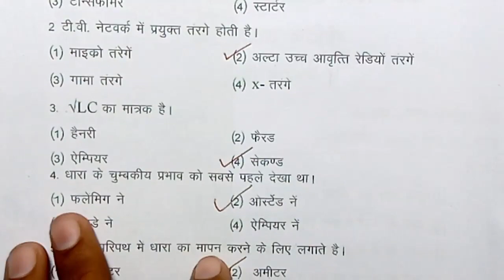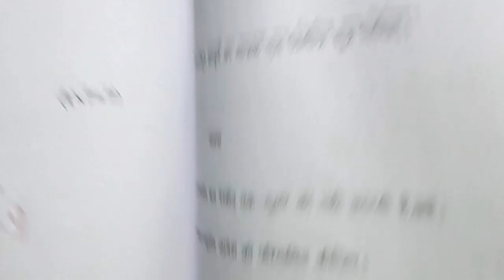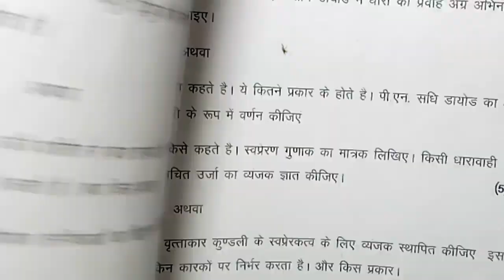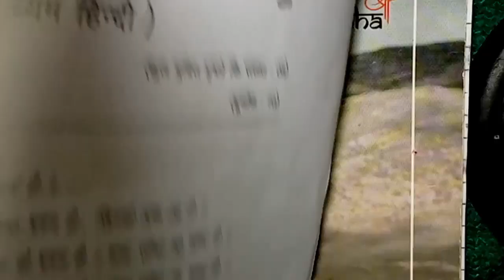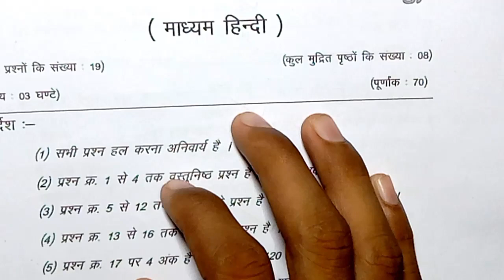Class 12 th physics trimasik paper 2023 mp board / त्रैमासिक परीक्षा 2023 quarterly physics paper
class 12th physics trimasik paper 2023 mp board / भौतिक शास्त्र 2023 भौतिक शास्त्र पेपर  / 12 September physics paper real set A

class 12th physics quarterly exam paper 2023 / mp board quarterly exam 2023 class 12th physics paper

12 सितम्बर का भौतिक शास्त्र का त्रैमासिक पेपर कक्षा 12वी का एमपी बोर्ड
12 सितम्बर का रियल पेपर भौतिक शास्त्र का
12 September ka physics ka paper MP board
kaksha 12 ka physics ka 12 September ka real paper

aaj ka physics ka paper kaksha barvi

class 12th physics trimasik paper 2023 mp board / कक्षा 12वी भौतिक शास्त्र त्रैमासिक परीक्षा पेपर 2023

physics quarterly exam paper class 12th 2023

class 12 physics quarterly exam paper 2023 mp board

class 12 physics quarterly exam paper 2023 most important question

आज मैने त्रैमासिक परीक्षा 2022 23 से कक्षा 12वी विषय भौतिक शास्त्र का त्रैमासिक पेपर को समझाया है या फिर trimasik paper class 12th physics या trimasik paper kaksha barvi या फिर class 12th quarterly exam paper 2023 physics इसके अलावा trimasik paper 2023 12th ka या mp board quarterly exam pariksha या फिर kaksha barvin vishay bhotik shastra quarterly exam pariksha का पेपर बताया है आशा है की त्रैमासिक परीक्षा कक्षा 12वी भौतिक शास्त्र का पेपर पसंद आ गया होगा

(4) kaksha barvin ka physics trimasik pariksha

(5) kaksha barvee trimasik paper

(6)kaksha barvin vishay physics trimasik pariksha 2023

(7) kaksha 12 physics quarterly exam pariksha 2023

(8) kaksha 12 physics quarterly exam paper

board

(11) paper 2023 kaksha barvi

class 12th physics quarterly exam paper 2023 mp board / त्रैमासिक परीक्षा 2023 भौतिक शास्त्र पेपर 12वीं / 12 September paper

class 12th physics ka trimasik paper 2023 / त्रैमासिक परीक्षा 2023 पेपर/ physics ka paper 12th class

class 12th physics trimasik paper 2023 mp board / त्रैमासिक परीक्षा 2023 / quarterly physics paper